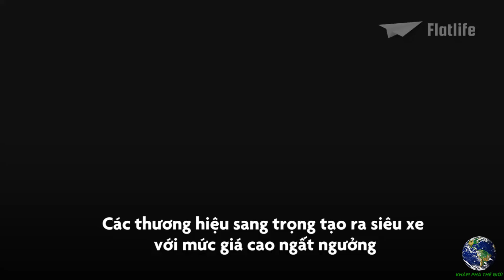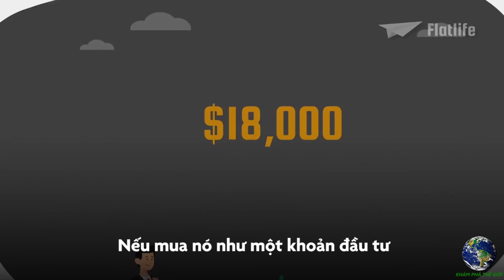Chiếc Ô Tô Đắt Nhất Thế Giới Từng Được Bán | Khám Phá Thế Giới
Các thương hiệu sang trọng tạo ra siêu xe với mức giá cao ngất ngưởng như Lamborghini tạo ra Veneno, mỗi chiếc trị giá 4,5 triệu USD.  Với mức giá này, bạn có thể mua 1 căn biệt thự sang trọng ở Los Angeles. Koenigsegg tạo ra CCXR Trevita với mức giá 4,8 triệu USD. Bugatti thì cho ra mắt La Voiture Noire trị giá 18,7 triệu USD sau thuế. Với số tiền này, bạn có thể mua cả hòn đảo cùng vài căn biệt thự mà vẫn còn dư vài triệu.
Nhưng Bugatti vẫn chưa phải là thương hiệu rạo ra chiếc xe đắt nhất thế giới. Vinh dự đó thuộc về Ferrari.
Ferrari 250 GTO. Mẫu xe được sản xuất từ năm 1962 đến năm 1964. Người mua được đích thân Enzo Ferrari xác nhận. Chiếc xe thể thao 2 cửa Berlinetta có vận tốc tối đa 280 km/h, một con số khá ấn tượng vào thời điểm đó. Không chỉ có vậy, nó có thể tăng tốc từ 0-100 km/h chỉ trong 2,9 giây. Nhờ đó, GTO đã giành chiến thắng trong nhiều cuộc đua.
Vào thời điểm đó, 1 chiếc 250 GTO mới được bán với giá 18.000 USD. Tính theo thời giá hiện tại là 150.000 USD, thậm chí không bằng một nửa giá chiếc Lamborghini Aventador.
Năm 2014, một chiếc Ferrari 250 GTO đời 1962 được bán với giá 38 triệu USD trong cuộc đấu giá tại Bonhams. Hãy nhớ rằng nó được bán với giá 18.000 USD vào năm 1962. Nếu mua nó như 1 khoản đầu tư, bạn sẽ kiếm được nhiều hơn gấp 2.000 lần số vốn ban đầu.
Nhưng kỷ lục đó đã bị phá vỡ vài năm sau. Vào năm 2018, một chiếc 250 GTO khác được bán với giá 48 triệu USD trong cuộc đấu giá ở Monterey California, lập kỷ lục chiếc đắt nhất từng được bán đấu giá.  Chiếc xe đua từng giành chức vô địch GT Italy và 15 lần thắng từ năm 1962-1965. Nhưng nó cũng không phải là cihếc xe đắt nhất từng được bán.
Vinh dự đó thuộc về phiên bản đặc biệt của Ferrari 250 GTO 1963 với số khung 4153 GT.  Năm 2018, nó được bán riêng cho CEO của WeatherTech, David MacNeil - một tay đua xe thể thao và cũng là nhà sưu tập xe hơi. MacNeil đã chi 70 triệu USD cho chiếc xe này.
Có lẽ bạn đang tự hỏi: Tại sao chiếc xe này lại đắt nhất thế giới?
Ferrari 250 GTO là mẫu xe rất hiếm, chỉ có 36 chiếc xe đua này được sản xuất.  Nhưng 4153 GT không chỉ là 250 GTO. Đây là 1 phiên bản đặc biệt được sơn màu bạc thay vì màu đỏ và nó đã giành chức vô địch trong giải đua xe ô tô Tour de France năm 1964. Chiếc xe không bao giờ gặp sự cố như nhiều mẫu xe GTO khác. Mẫu 250 GTO được coi là "chén thánh" cũng như Mona Lisa trong giới xe đua.
- Siêu Du Thuyền Của Cố Tỷ Phú Paul Allen Đẹp Và Sang Trọng Tới Mức Nào ? | Khám Phá Thế Giới
- 4 Siêu Xe Lấy Cảm Hứng Từ Các Bộ Phim Siêu Anh Hùng | Khám Phá Thế Giới